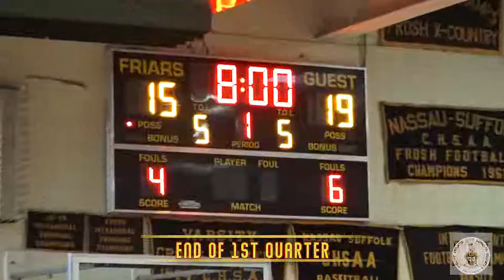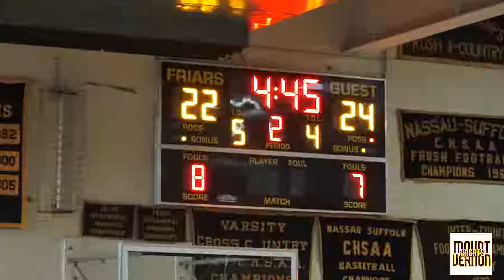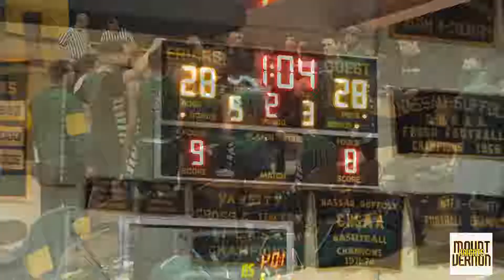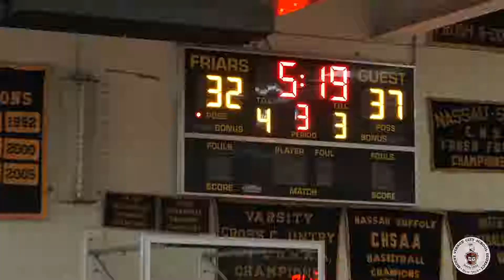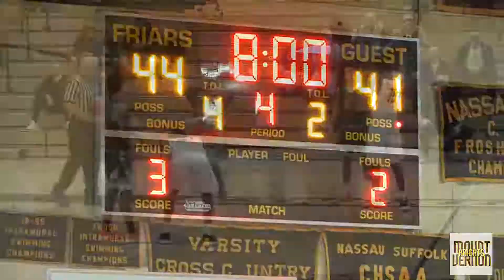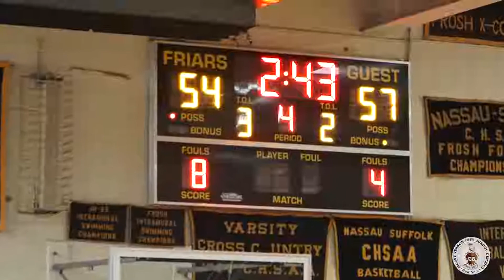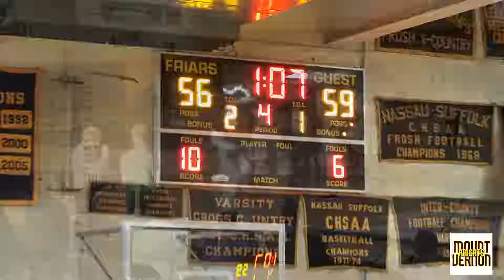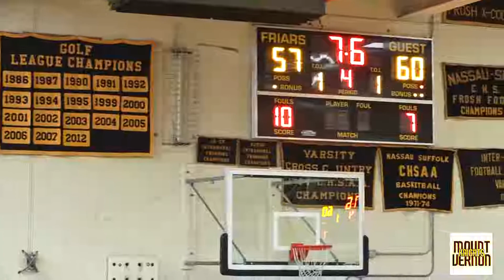MVHS VS BISHOP HENDRICKEN 122918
At St. Anthony's High School in Long Island.